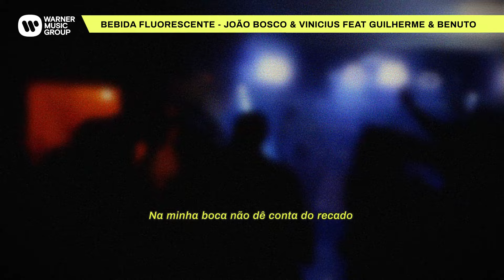Bebida Fluorescente - João Bosco & Vinicius feat Guilherme & Benuto